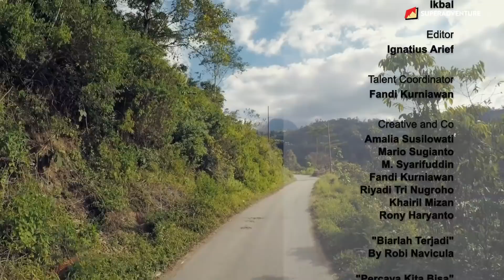EPS. 23 VIVA BARISTA (PART 1) : Robusta Highland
Balik lagi di Viva Barista nih, Bro. Kali ini Robi dan Aga bakal ngajak lo buat nyicipin Kopi Robusta Highland dari Flores. Yaitu fine robusta yang pohonnya ditanam di dataran tinggi, dipetik dengan cara dipanjat, dan dijemur di lapangan terbuka. Soal rasanya, udah gak diragukan lagi makanya kopi robusta dari Flores ini terkenal banget sampe mancanegara.

Petani menghasilkan kopi robusta ini hingga 80 ton pertahun. Gak heran kalau kopi ini udah diekspor ke beberapa negara seperti Spanyol, Italia, hingga Portugal.